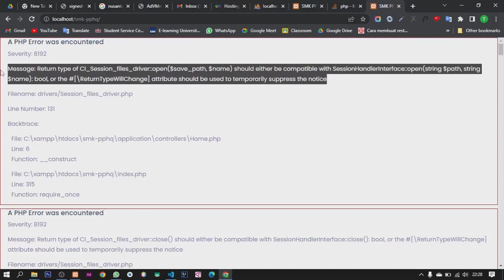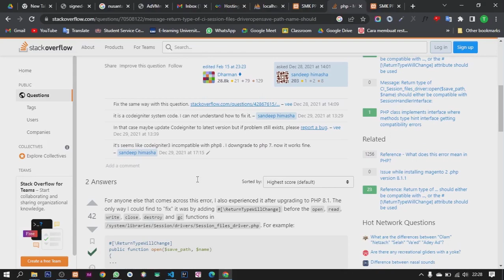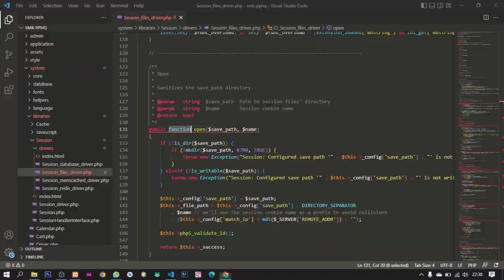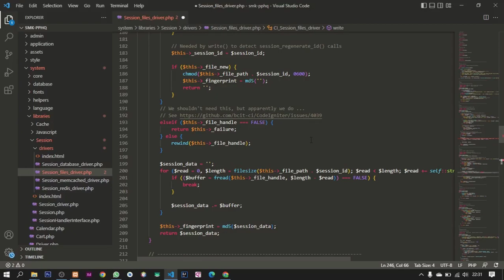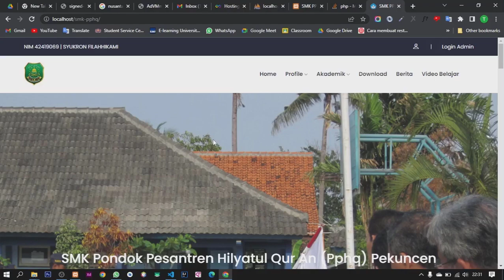atasi error Message: Return type of CI_Session_files_driver::open($save_path, $name) CI3 | PHP 8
Kronologi:
Saya mendapatkan projek dari teman saya. Beliau menggunakan CI 3/ Codeigniter 3 dan saat Saya buka. ternyata perlu ada settingan lain karena Saya menggunakan PHP versi 8. Ketika Saya running memunculkan error seperti berikut "Message: Return type of CI_Session_files_driver::open($save_path, $name) should either be compatible with [duplicate]"

Cara mengatasi error:
Message: Return type of CI_Session_files_driver::open($save_path, $name) should either be compatible with [duplicate]

Langkah-langkah:
1. masuk ke path /system/libraries/Session/drivers/Session_files_driver.php
2. tambahkan script ' #[\ReturnTypeWillChange] ' sebelum function open, read, write, close, destroy dan gc.
3. save dan refresh projeknya di browser

Semoga bermanfaat kawan.